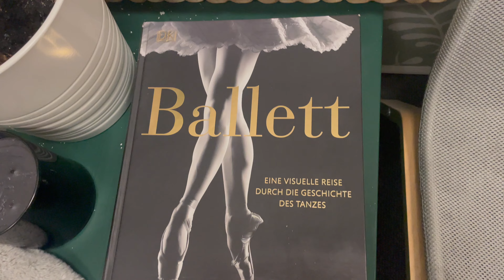My First Time Seeing Snowfall !